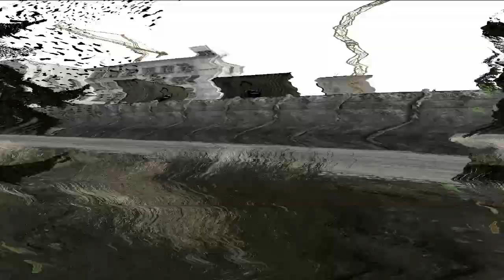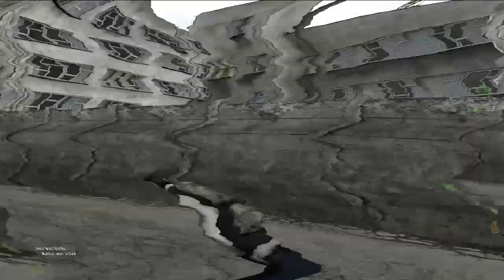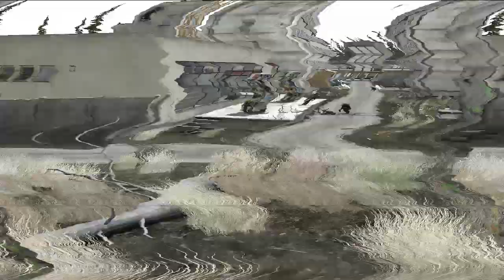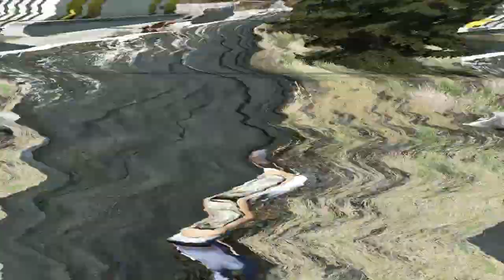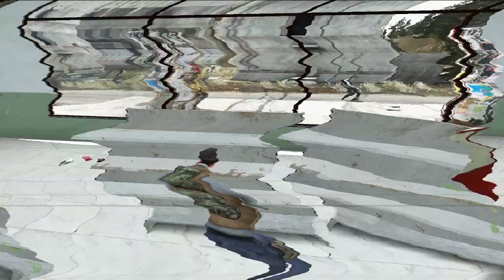DayZ: SCAVENGING PARTS - Chapter II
Jumped on a server on Namalsk. Shit happened.

Engine EarZ Experiment ft. Lena Cullen - Reach You (The Killabits Remix)

Helicopter Repair Song:
The End of Mankind by Machinimasound.com

Near Axe Murder Kill Song:
(Couldn't find a link to the song, but this is what it's called when I downloaded it)
'Dark, Intense, Unnerving HORROR MUSIC- Royality free'

Supermarket Shootout Song:
Alibi Music - Posthumus (Driving Orchestral Action)

Final Song:
Dramatic Music for the Ending of a Movie Film Scene EPIC BUILD UP CLIMACTIC TENSION CLIMAX FINAL